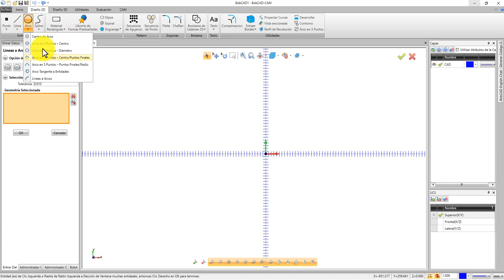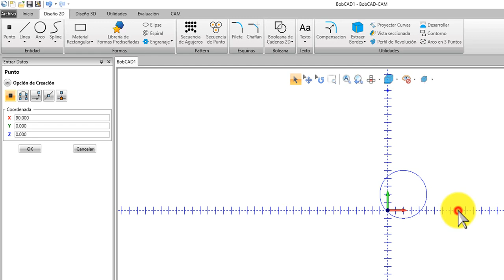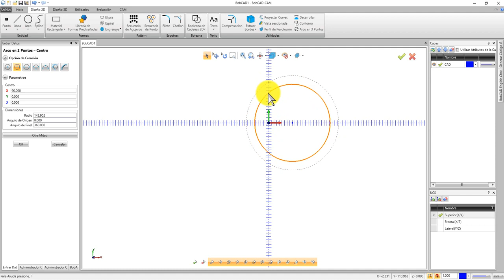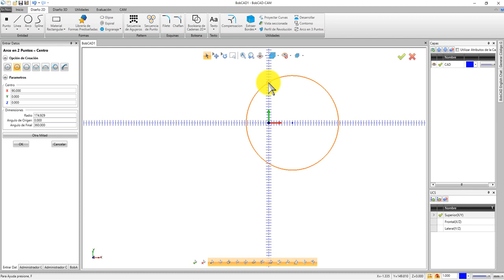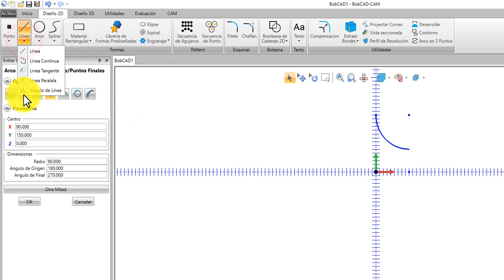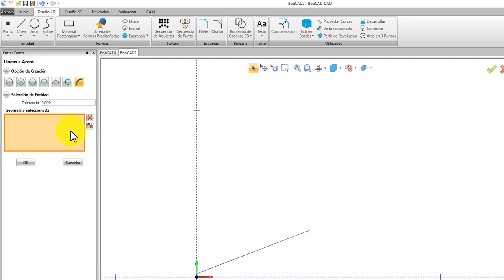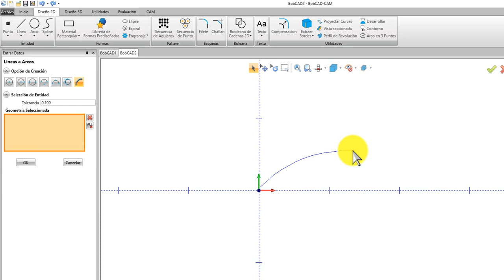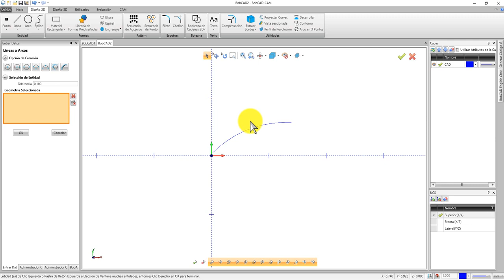BobCAD-CAM v34 - Menu Create 2D, Arcs